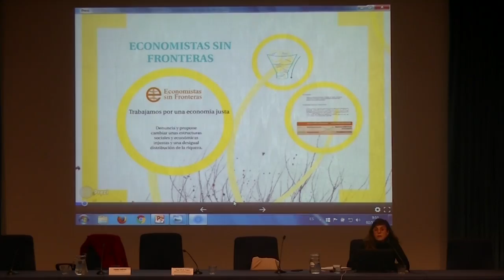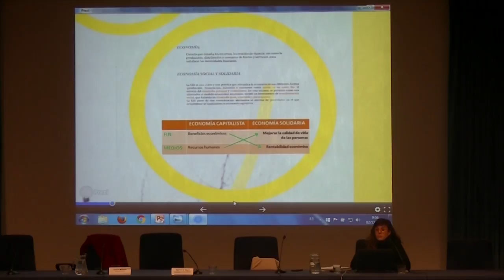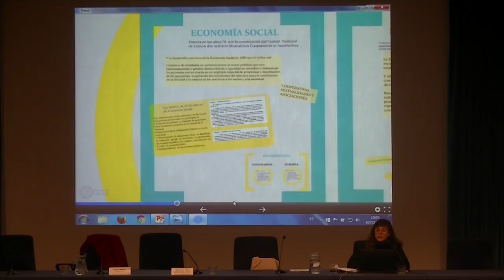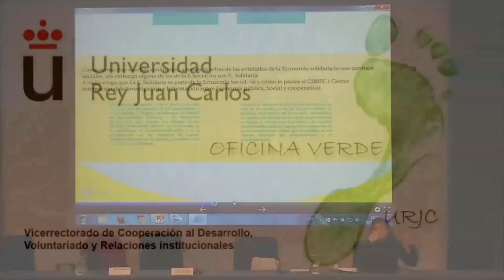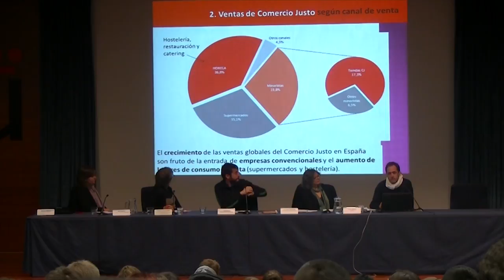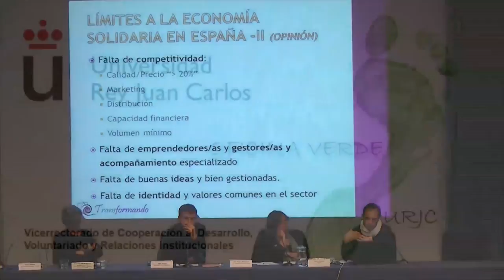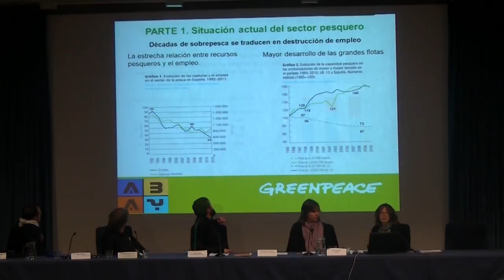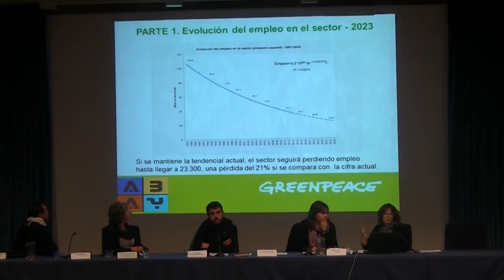II Jornadas sostenibilidad universitario: invirtiendo en sostenibilidad